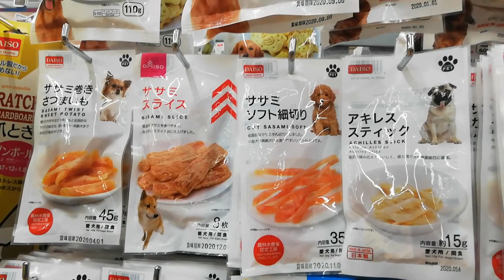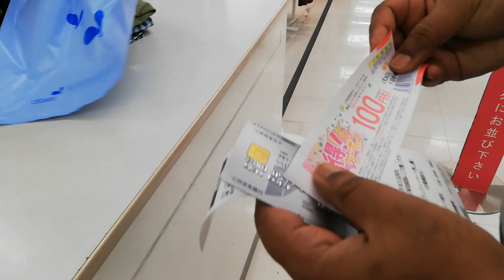WEEKEND Vlog | SHOPPING || Telugu vlogs from Japan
Thankyou

VISIT ALL MY VIDEOS BY CLICKING HERE

SIMPLE BIRTHDAY DECORATION BY USING

weekend in Japan#shopping#teluguvlogfromjapan